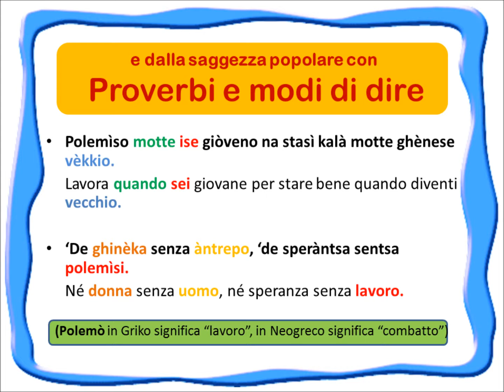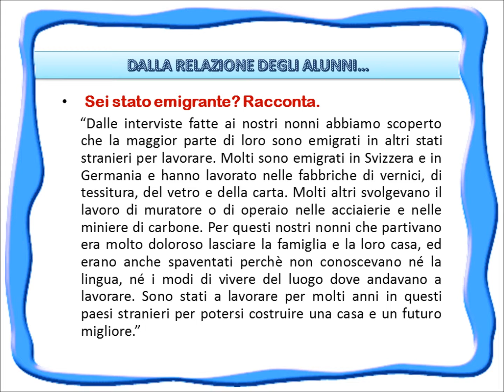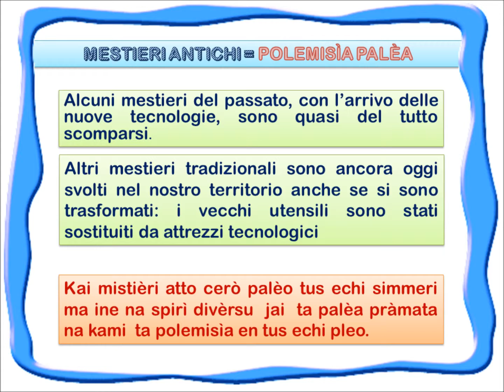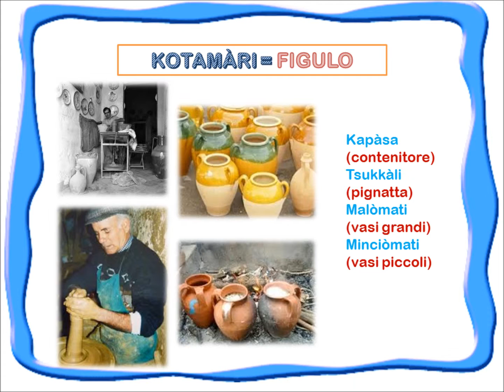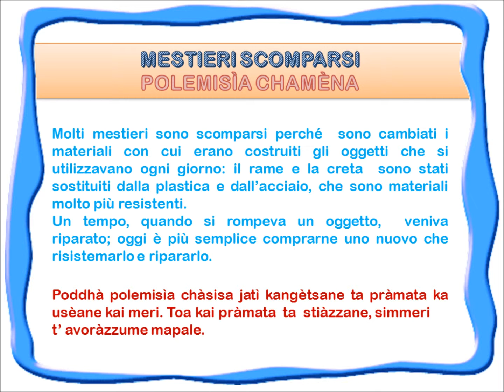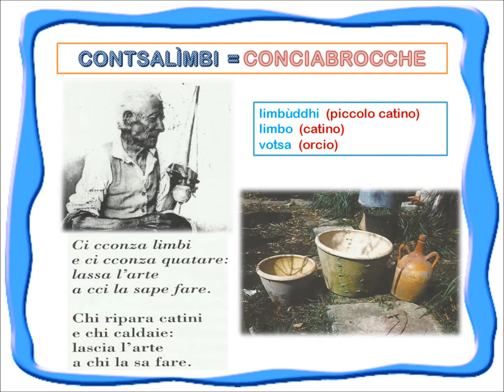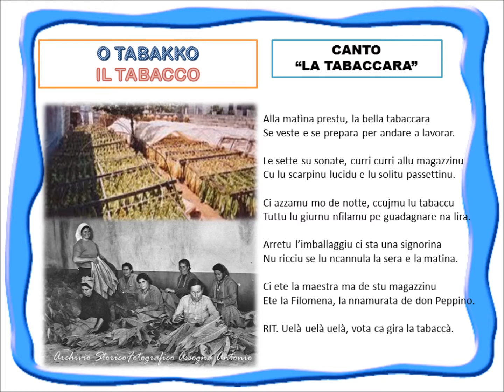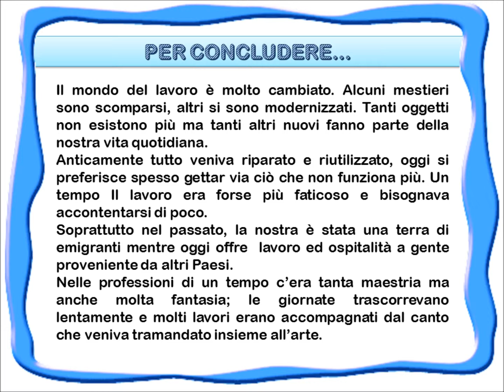mestieri del passato